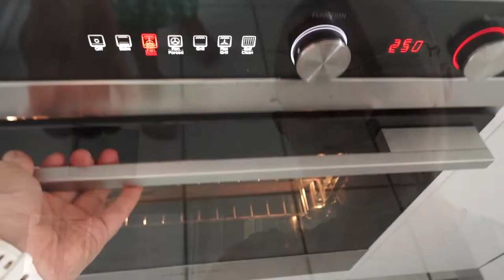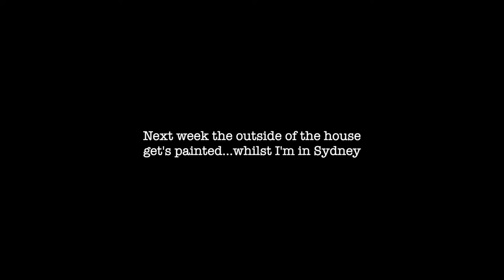He’s still painting our pile of besser blocks/ homemade sourdough baguettes, yum!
Weeks on the job, Rob continues to paint our pile of besser bricks in the tropics all while maintaining his usual cheeky chirpy self.

I jumped into our tiny house on wheels and started packing our Avan Adventure Plus camper trailer for life on the road. Just a tad excited!

Lovin' the new kitchen! Baked my first batch of sourdough baguettes in the new oven. Shame we hit the road in 4 weeks.